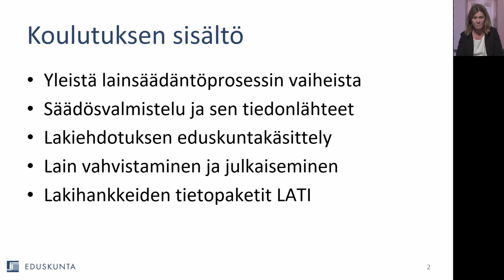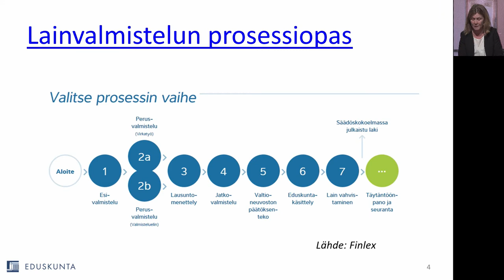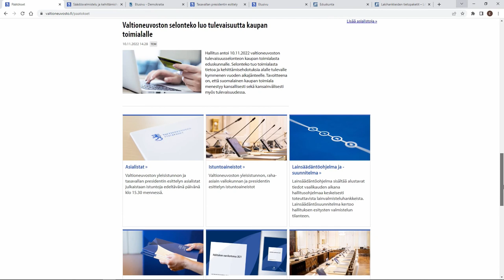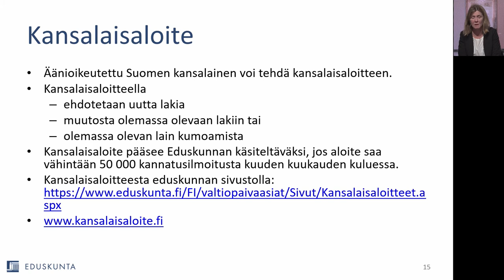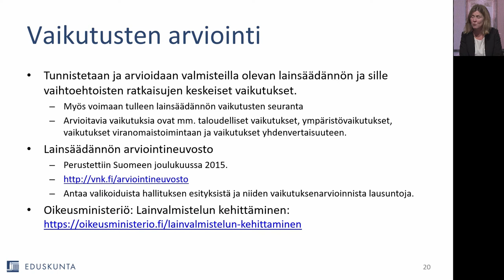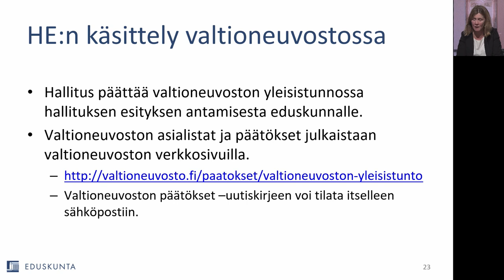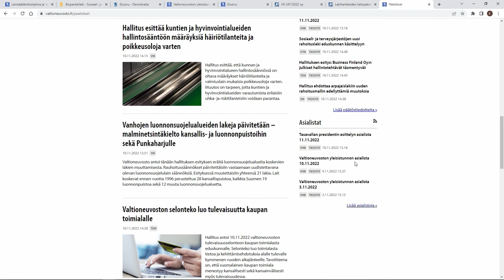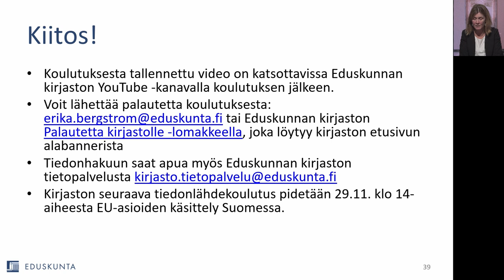Lainsäädäntöprosessin tiedonlähteet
Koulutuksessa saat yleiskuvan lainsäädäntöprosessin eri vaiheista, esivalmistelusta aina säädöksen julkaisuun asti.
Lainsäädäntöhankkeista ja niiden vaiheista on tietoa monissa eri verkkolähteissä. Koulutuksessa perehdyt tärkeimpiin verkkolähteisiin ja saat vinkkejä käytännön tiedonhakuun. Tutustut myös Eduskunnan kirjaston Lakihankkeiden tietopaketit -palveluun, jossa on kootusti tietoa keskeisistä lainsäädäntöhankkeista.

​Kouluttajana toimii johtava tietoasiantuntija Erika Bergström.